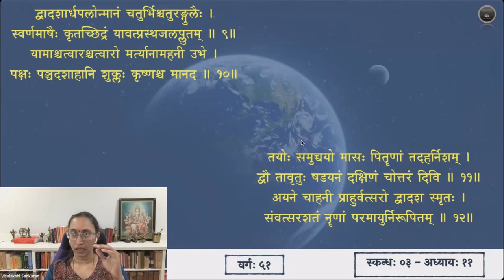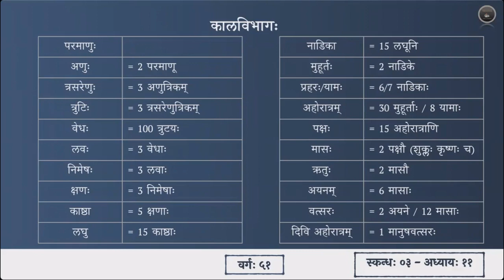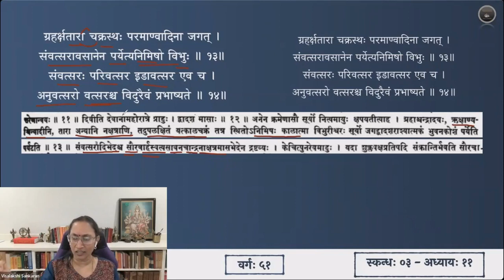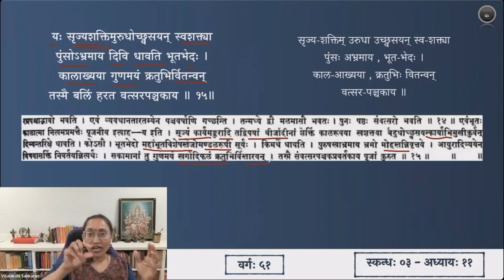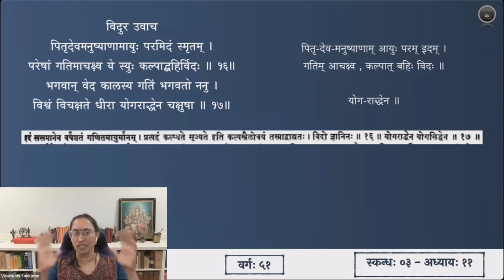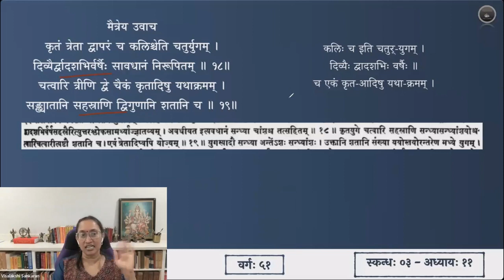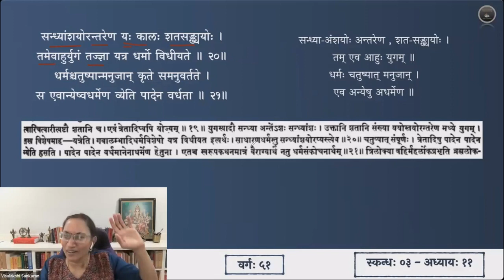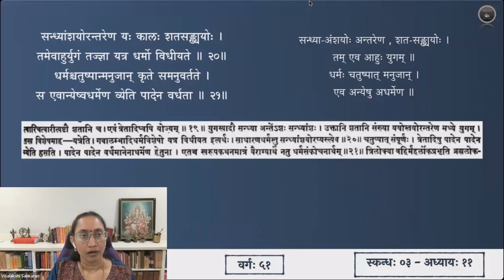श्रीमद्भागवतम् — भावार्थदीपिका — Skanda 03 — Chapter 11 — Slokas 13-21 — Session 51